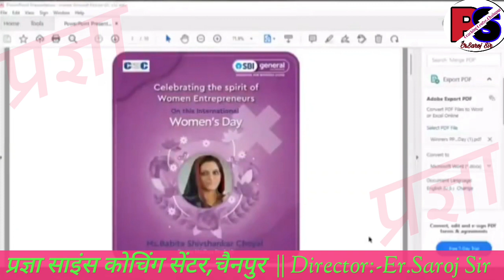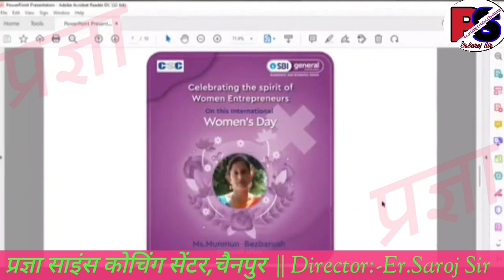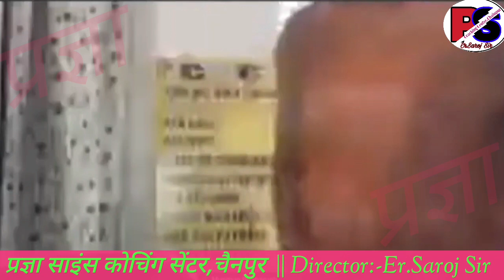CSC VLE Good News || महिला VLE को मिलेगा हर महीने ₹12000 || CSC ने चालू किया एक बड़ा सर्विस